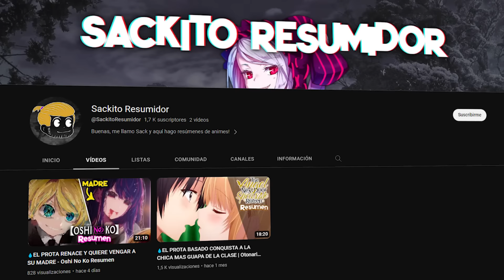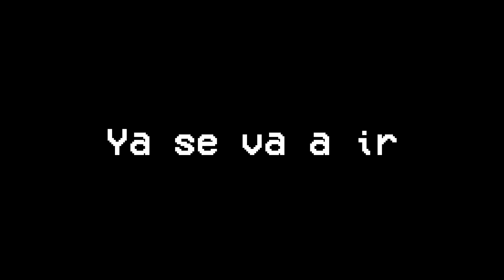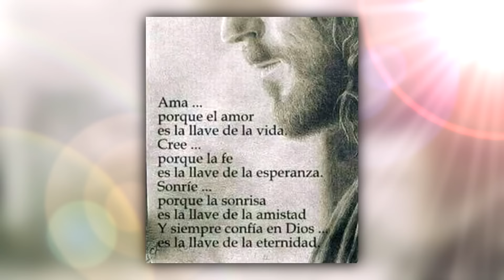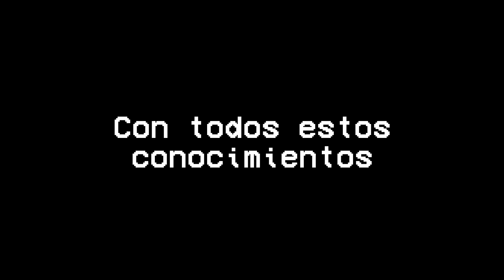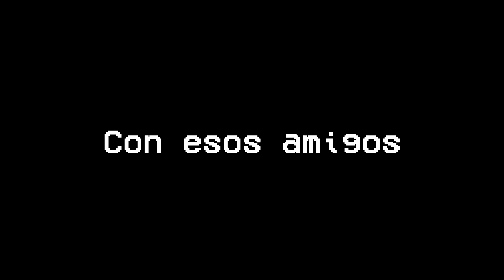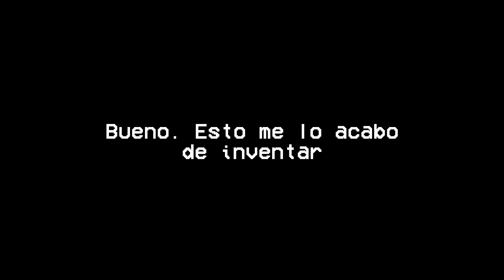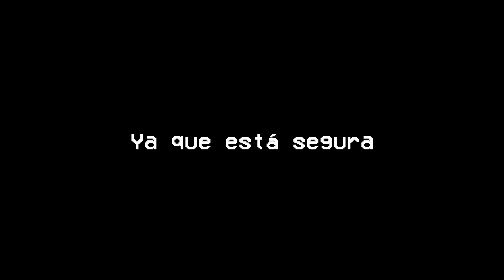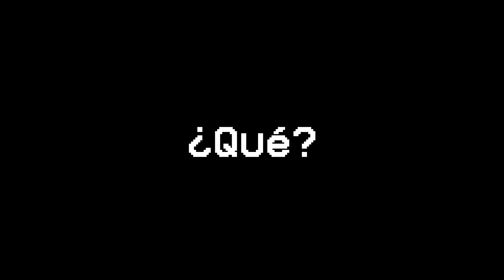ANIME H con HERMANAS que TE ENCENDERAN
💕 Buy Kanojo x Knojo x Kanojo and many more series (also manga, movies and other products from Japan)

Hoy te traigo un resumen de KanojoxKanojoxKanojo

Y si sigues aquí eres del 1% que lee las descripciones, demuéstralo comentando un queso🧀